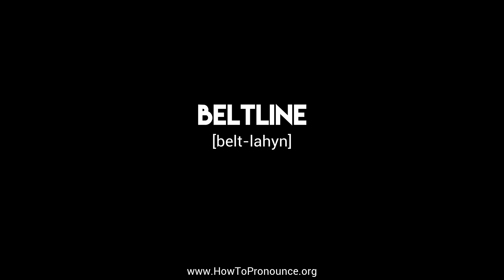How to Pronounce "beltline"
Learn the proper pronunciation of "beltline"